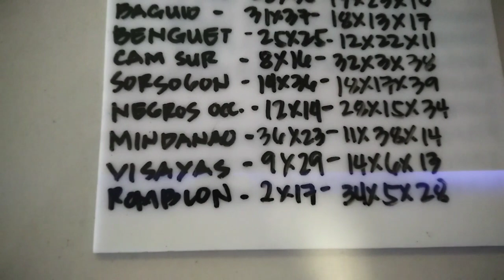STL SUMADA SA BINULA NG 2ND DRAW AT TATAYAAN NG 3RD DRAW, JANUARY 14, 2022